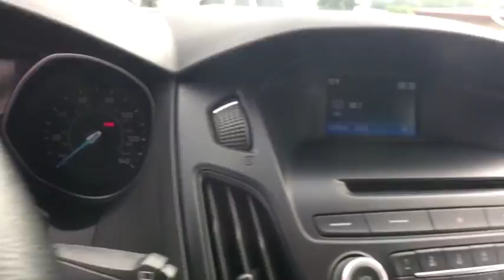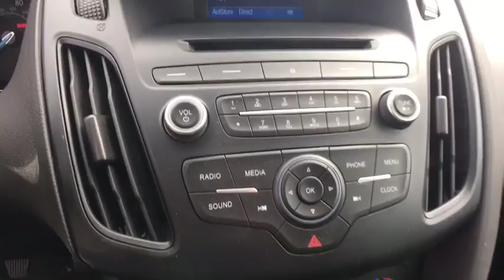2015 Ford Focus Brattleboro, Bellows Falls, Keene, Claremont, Greenfield, VT P1066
Oxford White U 2015 Ford Focus available in Brattleboro, Vermont at Faith's Ford Brattleboro. Servicing the Bellows Falls, Keene, Claremont, Greenfield, VT area.

New Price! Oxford White 2015 Ford Focus SE FWD 6-Speed Automatic with Powershift 2.0L 4-Cylinder DGI DOHCbrbrOdometer is 27319 miles below market average! 40/27 Highway/City MPGbrbrAwards:br  * 2015 IIHS Top Safety Pick   * 2015 KBB.com Brand Image AwardsbrbrbrReviews:brbr  * Nimble handling; refined and quiet ride; attractive and well-made interior; abundant list of upscale and high-tech options. Source: Edmundsbr  * It only takes a glance to see the all-new 2015 Ford Focus' dynamic new look. One that commands attention from every angle, showcasing an elegant profile with clean, flowing lines. Ground your Focus with stylish wheels. Choose from a wide range of designs available on S, SE and Titanium models. Options include 15, 16, 17 and 18 inches. Inside youll find an equally stunning cabin. The center stack is reimagined, the tech is inspiring and theres even a new lineup of available seats on all models. Focus is as ready to make things happen as you are. Standard features including the communications system that helps keep you connected and the rear view camera that helps you see whats behind your vehicle were designed to not only complement your drivebut make it more convenient. SYNC voice-activated technology helps you keep your eyes on the road and hands on the wheel now comes standard on all models. The standard 2.0L Ti-VCT I-4 engine is flex-fuel capable, so you can use either unleaded, E85 or any combination of the two. The Focus Electric runs exclusively on electricitykeeping you on the road and away from the pump. While the 252hp 2.0L EcoBoost engine in the ST is efficient and packed with power. And the newly available 1.0L EcoBoost I-3 engine provides both performance and efficiencyno compromises necessary when it comes to the 2015 Ford Focus. Source: The Manufacturer Summary